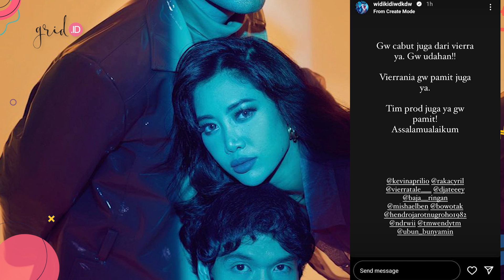GEGER! Widi Vierratale Umumkan Hengkang Dari Group Band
Grid.ID - Belakangan warganet dibuat geger oleh pernyataan Widi, vokalis grup band Vierratale di Instagram Story-nya.
Pada, Kamis (15/12/2022) Widi mengatakan melalui akun Instagram-nya @widikidiwdkdw bahwa dirinya akan keluar dari grup band Vierratale.
Widi juga menulis kata-kata perpisahan dan ucapan terima kasih kepada para anggota band dan seluruh staf yang membantunya selama ini.
Tentu hal tersebut membuat penggemar kebingungan, mengingat selama ini tak pernah terdengar isu miring tentang hubungan Widi dan band-nya.
Banyak yang berbondong-bondong mengomentari postingan Widi untuk bertanya ada apa gerangan sang vkalis memilih hengkang dari band yang telah membesarkan namanya itu.
"Gw cabut juga dari Vierra ya, gw udahan!!"
"Vierrania gw pamit juga ya. Tim prod juga ya gw pamit! Assalamualaikum, tulis Widi dikutip dari Instagram Story Widi, Kamis (15/12/2022).

EDITORIAL OFFICE

ADVERTISING